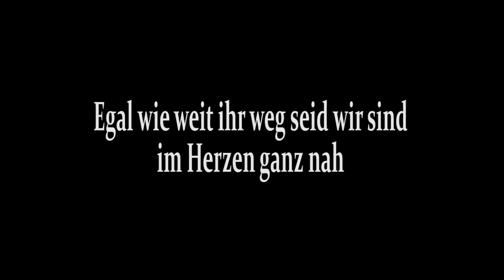Happy Birthday Rupert, from Canada!